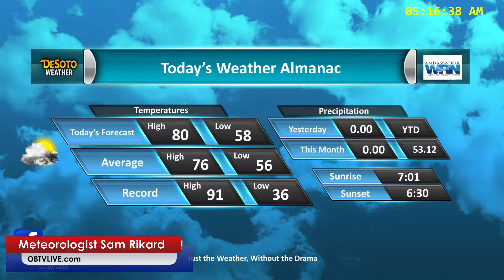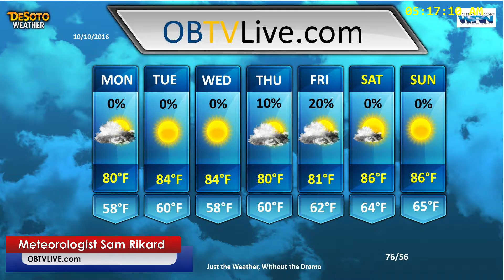Oct 10, 2016 OB/Midsouth